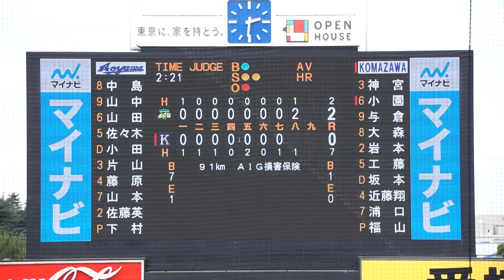2022/10/19(水) 下村海翔(青山学院大学) vs 小園琉世(駒澤大学) ショートゴロ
東都大学野球 2022秋季リーグ戦(1部) 2022/10/19(水) 明治神宮野球場 青山学院大学 vs 駒澤大学 2回戦

8回裏（駒澤大学の攻撃）
（先発投手）下村
1アウト 2塁 小園 盗塁
1アウト 2塁 小園 ショートゴロ

【勝投手】松村
【敗投手】下村

2022/10/8(土) 鈴木健(東京大学) vs 山田健太(立教大学) レフト2ランホームラン（打点2）
2022/8/31(水) 内海優太(広陵高校) 右中間ソロホームラン（打点1）打席(4回表) vs 篠木健太郎(法政大学)